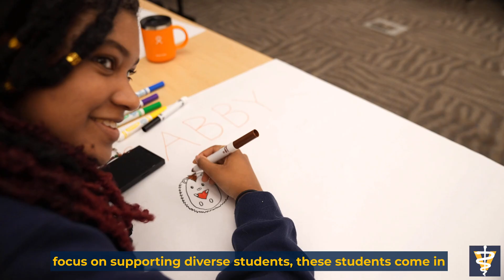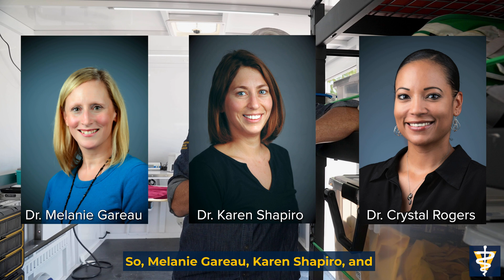Mondays with Mark: July 2023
Colleagues and friends,

Summer is here, so in the July Mondays with Mark episode, I join some prospective students from diverse backgrounds as they explore veterinary medicine at UC Davis to get experience and see if it’s right for them. Our current students also use the summer to get academic experiences abroad, in the field, or in the lab (where I met three students who are conducting exciting research).

Summer also means that fire season is beginning in California. As I discover on a visit to the school’s new California Veterinary Emergency Team (CVET) headquarters, UC Davis is ready to respond!

In this episode, I also give a shoutout to Dr. Crystal Rogers, who was chosen as a 2023 Chancellor’s Fellow for Diversity, Equity and Inclusion, joining recent Chancellor’s Fellows Drs. Melanie Gareau and Karen Shapiro.

Finally, I’d like to invite you to watch a bonus video: a conversation about diversity that I had with Drs. Terrence Ferguson and Vernard Hodges of Nat Geo Wild's Critter Fixers when they were in town. I think you’ll find it valuable.

Mark